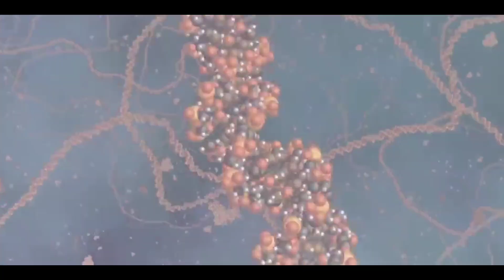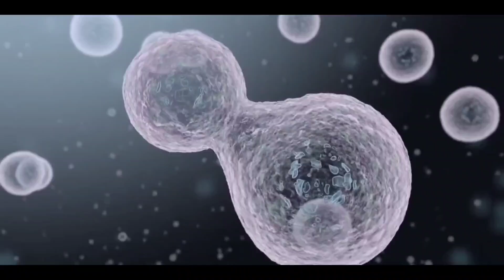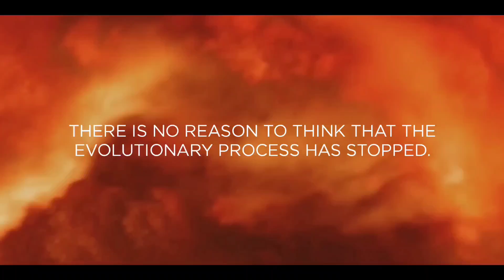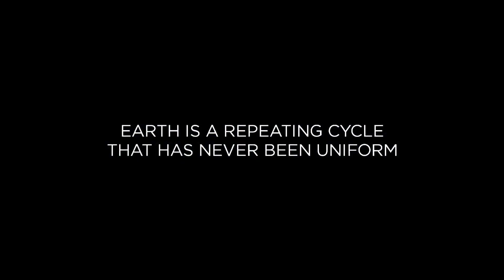From 4.5 Billion Years Ago to 2024 In 14 Minutes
"from 4.5 billion years ago to now just In 14 Minutes" Step aboard a mind-boggling journey through time as we explore the breathtaking evolution of our planet. Witness mind-blowing explanations presented by leading scientists, as we uncover the mysteries and miracles that have shaped our world. From explosive volcanic eruptions and colossal asteroid impacts to the emergence of life, every epoch's wonders will leave you utterly spellbound.